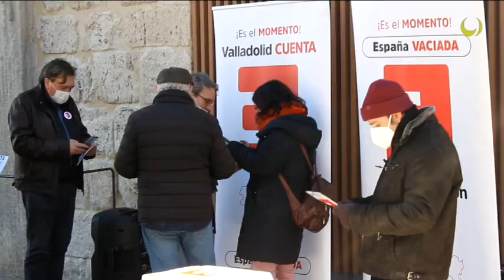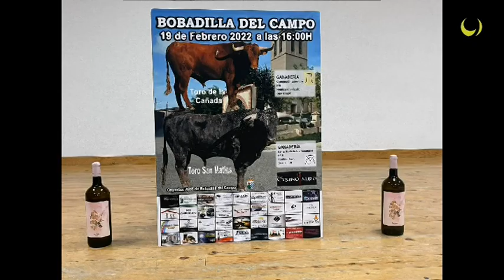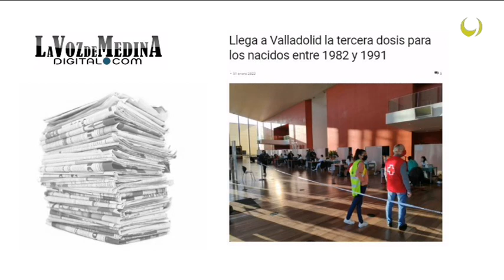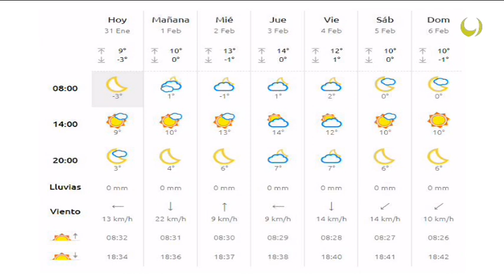Noticias TM9 31-Enero-2022 Medina del Campo